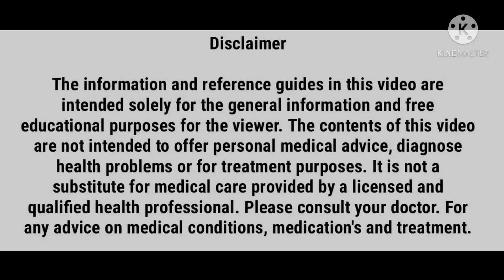hemoptysis | causes | symptoms | treatment in hindi | medical Destination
Hello guys,
        Today we are discuss about  hemoptysis.
        hemoptysis is a when your coughing up blood from lungs.
        it is a serious disease condition.the main reason of hemoptysis is lungs infection,lung cancer and blood vessels problem. if your not taking proper treatment so it's a life threatening condition.

 They are several causes hemoptysis:-
1) lungs infection
2) lungs cancer
3) bronchitis
4) lungs airways damage
5) pneumonia
6) tuberculosis
7) Chronic obstructive pulmonary disease
8) pulmonary embolism
9) pulmonary aspirations
10) pulmonary edema
11)  use  anticoagulant medicine
12) if you have done bronchoscopy
13) pulmonary arteriovenous malformations

Symptoms of hemoptysis:-
1) chronic cough
2) chest pain
3) weight loss
4) weakness
5) night sweating
6) breathing difficulty
7) bright red or foamy colour of blood
      according to patient condition doctor advise some investigation and treatment.
   if have have hemoptysis so please go to the doctor and give proper treatment , according to the doctor orders.